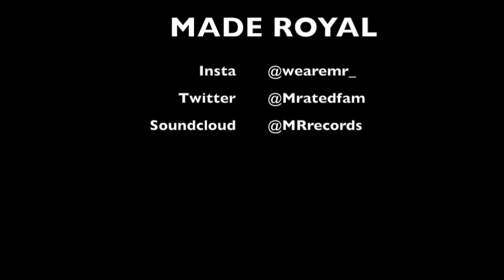MR CYPHER #1 Jax Gustavo X Lequan X Mar$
Look out for more. Made Royal.
Instagram: @_wearemr @1lequan @shegz_gustavo @yung.marsoncali @rild1
SoundCloud: MR Records, Eli.Mar$